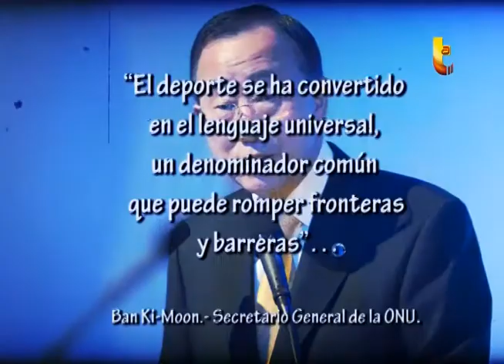Atletas que han colocado en tela de controversia el concepto y finalidad del deporte.